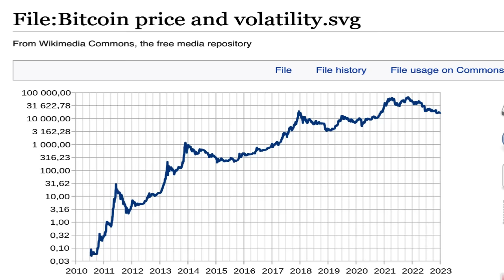Columbus Scott Reveals Why DJ tWitch Lost His LIFE... "You Got Caught Up" (Classic)